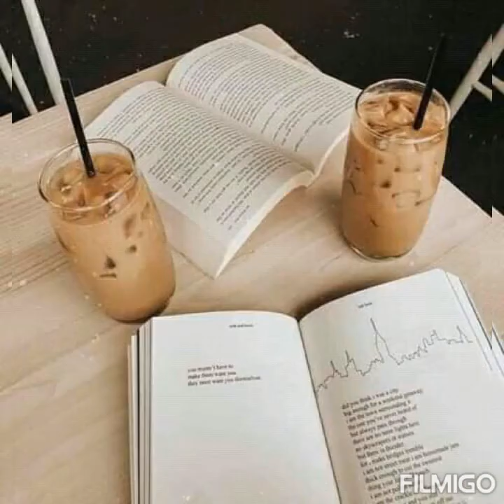Iced coffee , Strabucks Drinks Compilation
Coffe Time
Iced Coffee